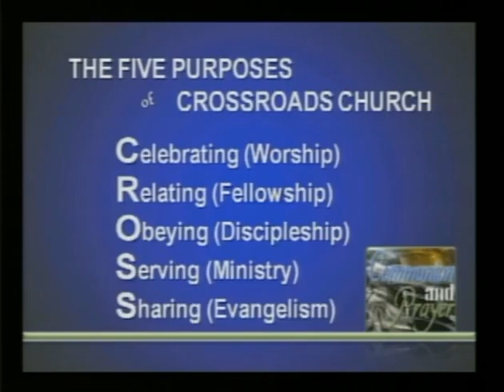Crossroads Church Turlock - January 9, 2011 Part 3